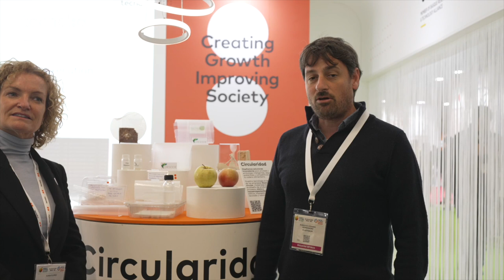F4F2024: Desarrollos en sostenibilidad y EnvasesInteligentes junto a Plastigaur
Sonia Flórez, responsable de Materiales Multifuncionales en TECNALIA, y Roberto Ciganda, responsable de Innovación y Sostenibilidad de Plastigaur, nos cuentan los proyectos en los que trabajamos de manera conjunta para el desarrollo de envases sostenibles reciclados y recicables.

En esta edición Food 4 Future 2024, TECNALIA ha expuesto diferentes muestras de desarrollos en sostenibilidad: envases sostenibles con PET reciclado y reciclables para EROSKI, solución de PE sostenible monomaterial 100% reciclable para envases primarios para PLASTIGAUR o envases de PET microondables de UDAPA. Además, habrá muestras de nanofibras de celulosa y de espuma de fibras de celulosa, biocomposites con biopolímeros y fibras vegetales, biopolímeros obtenidos con estrategias biotecnológicas, recubrimientos activos comestibles y materiales biobasados multicapa.